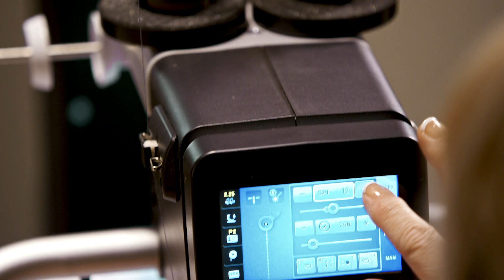BERNINA Q Series Longarm Quilting Machines: No Small Thing!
We know the decision to own a longarm quilting machine is no small thing. That’s why we take the creating, engineering and manufacturing of each and every one of our longarm quilting machines very seriously. We aren’t just selling longarms. We’re adding members to our family. A family that’s been dedicated to making perfect stitches for over 125 years and counting.

If you are a quilter that stand for perfect stitches, precise designs and creativity for days, then a BERNINA Q Series Longarm machine meets and exceeds all your quilting dreams.